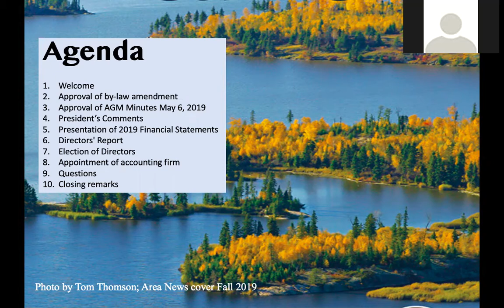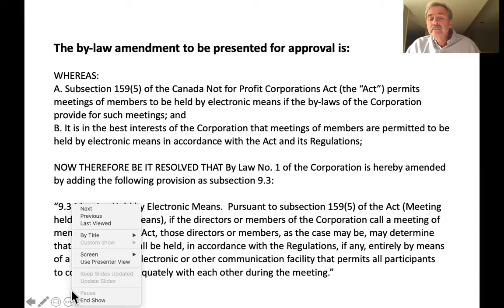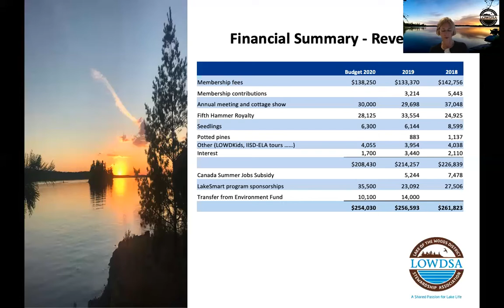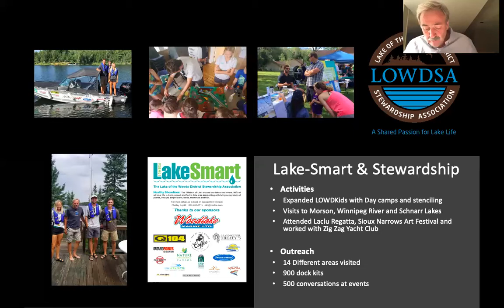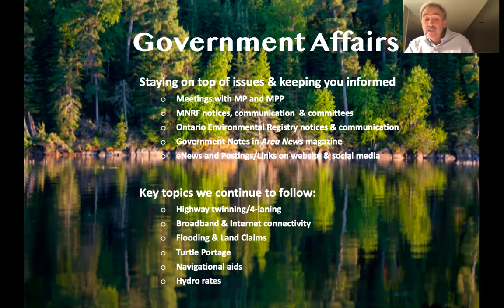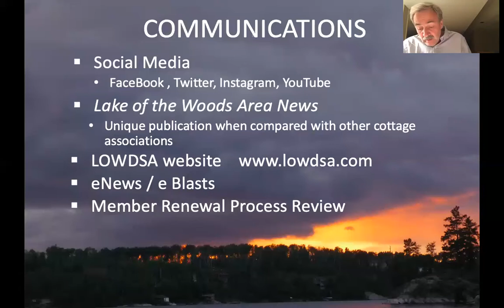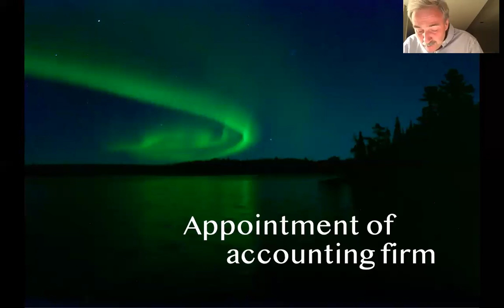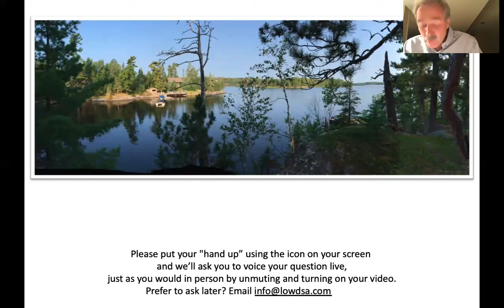LOWDSA Special and Annual General Meeting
The Lake of he Woods District Stewardship Association's Special and Annual General Meeting. The meeting took place September 30, 2020 virtually from Northwestern Ontario and Manitoba, but watched by members all across the globe - if you missed it, we are happy to have it here to view any time. Take care!